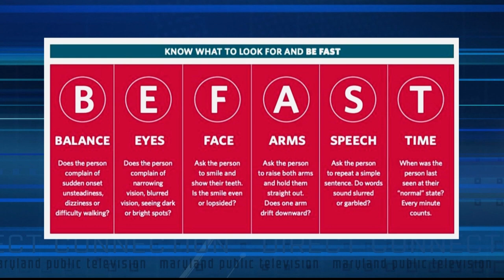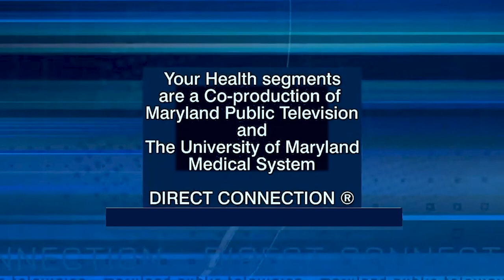Your Health: Women & Stroke Risk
In this Your Health segment, Dr. Seemant Chaturvedi highlights the risks of stroke, especially in women, how to lower those risks, and stroke signs and symptoms. Dr. Chaturvedi is a neurologist at the University of Maryland Medical Center and a professor of neurology at the University of Maryland School of Medicine.